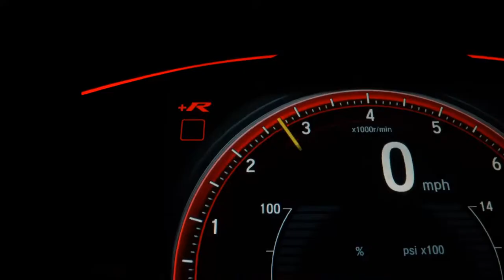VOLKSWAGEN T-CROSS - 2020 - Florianópolis/SC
Dados do Veículo
Veículo: VOLKSWAGEN / T-CROSS 1.0 200 TSI COMFORTLINE
Ano: 2019/2020
Combustível: FLEX
Portas: 4 PORTAS
Câmbio: Automático
Cor: LARANJA
KM: 24.725

✅ Alarme
✅ Ar Condicionado
✅ Ar Quente
✅ Desembaçador Traseiro
✅ Direção Hidráulica
✅ Freio ABS
✅ Retrovisores Elétricos
✅ Travas Elétricas
✅ Vidros Elétricos
✅ Kit Multimídia
✅ Trio Elétrico
✅ Piloto Automático
✅ Farol de Neblina
✅ Entrada USB
✅ Direção Elétrica
✅ Ar Digital